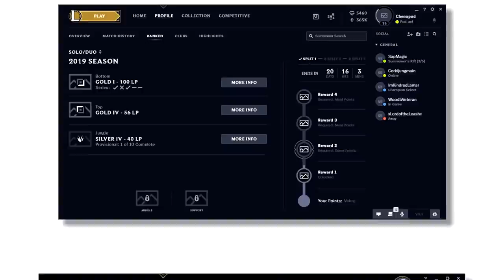Μονομαχία Γιγάντων! | Pun1sher Vs Dom1nant 1v1 battle!